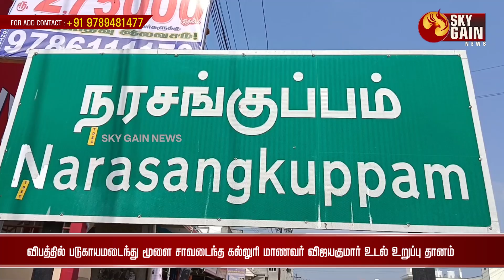விபத்தில் படுகாயமடைந்து மூளை சாவடைந்த கல்லுரி மாணவர் விஜயகுமார் உடல் உறுப்பு தானம் | Sky Gain News